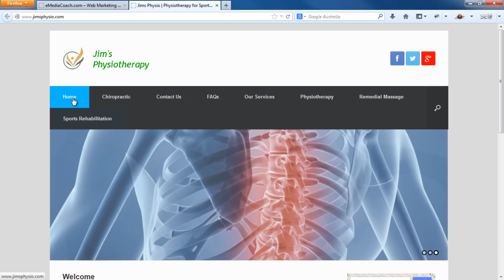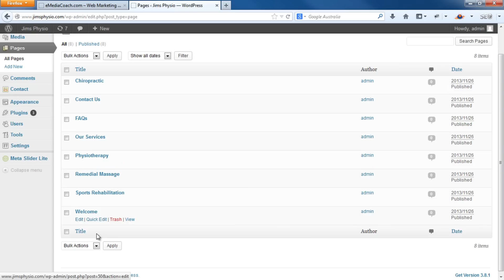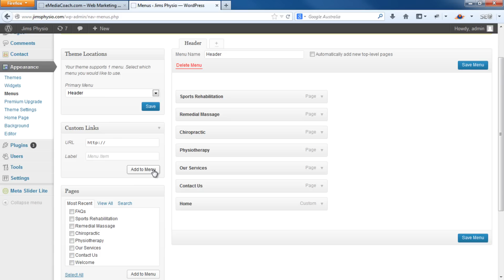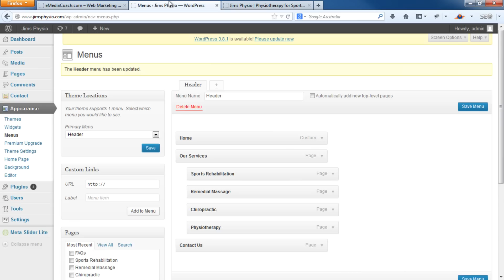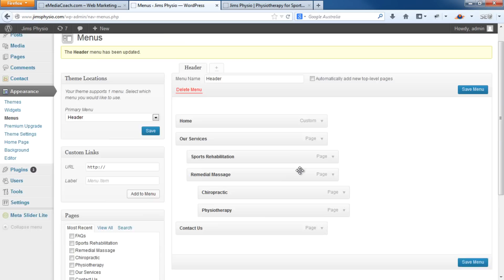Adding Elegant Dropdown Menus in Wordpress - Your Business Website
We teach you how to add drop-down menus for your WordPress site.

We can make you a stunning new website!

Questions? Ask in the comments below, we'll be happy to answer.